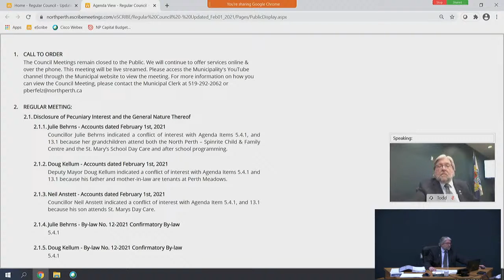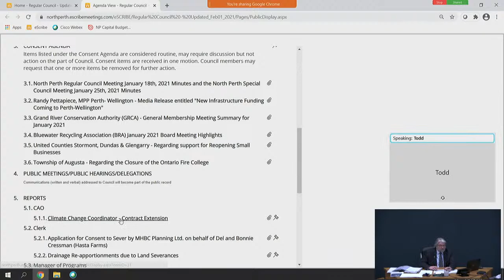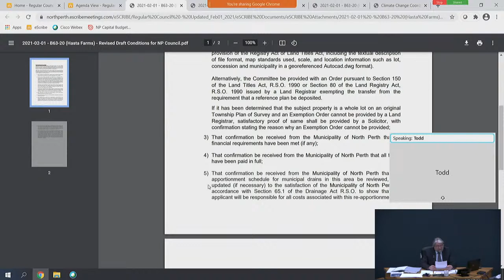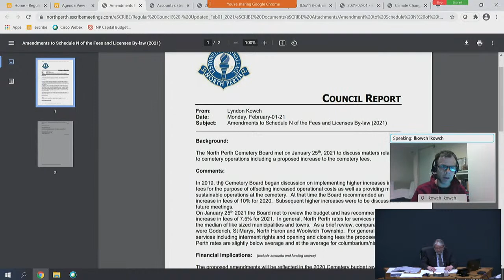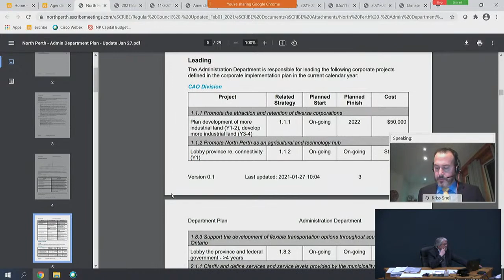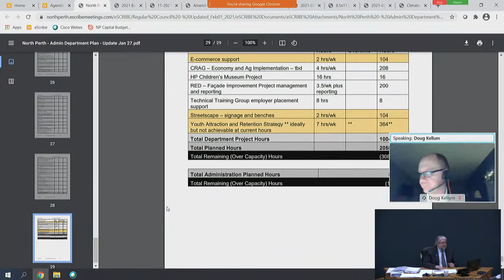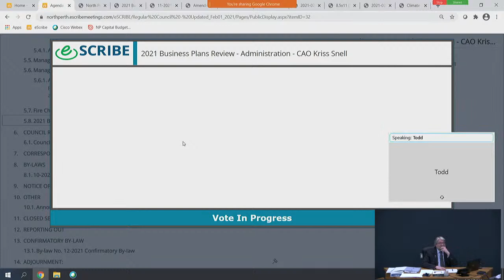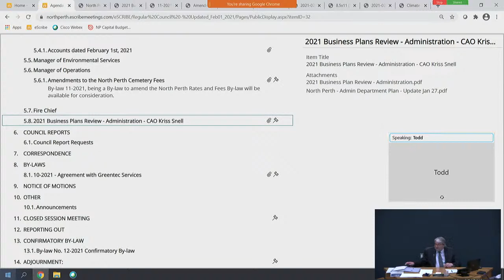North Perth Council Meeting February 1, 2021